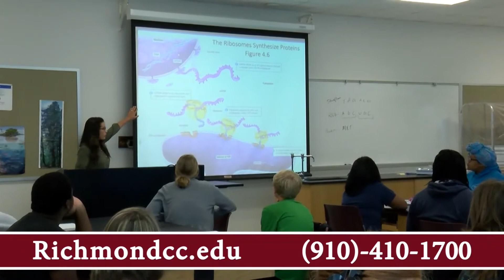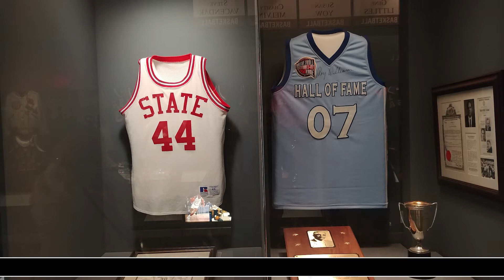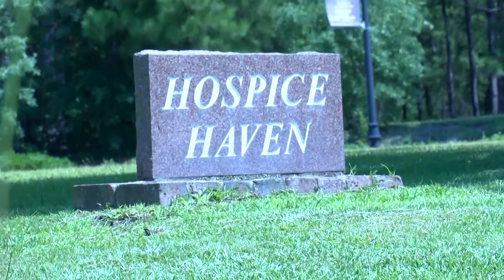RO Sports Show (3/22/18)